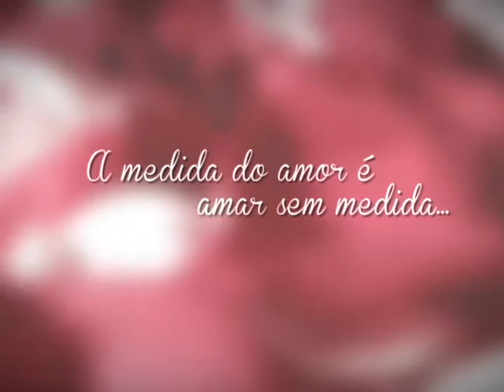Dia dos Namorados 2015 - (Parte 2/4)